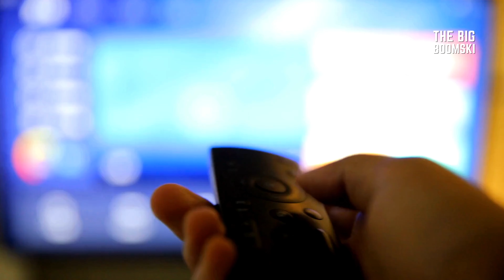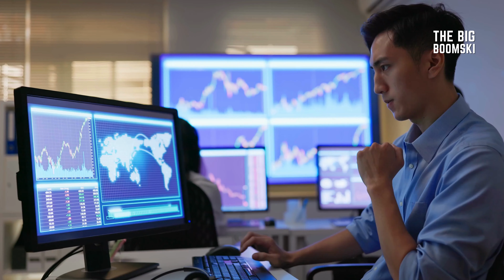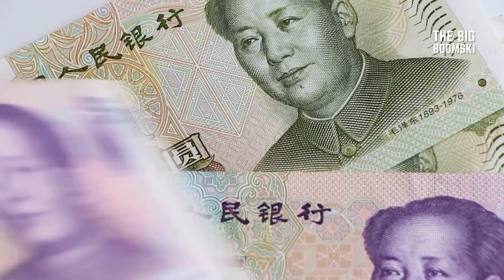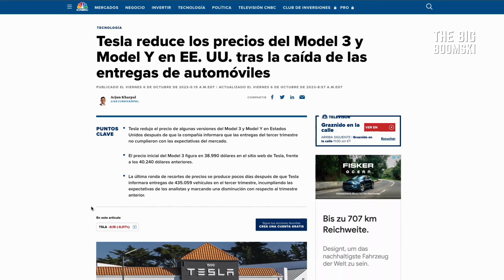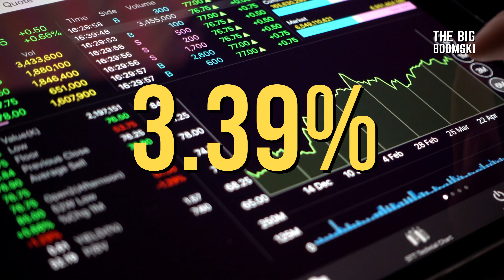La nueva pesadilla de Tesla - Parte 2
Este y todos los videos de The Big Boomski no son consejos financieros. Haz tu debida diligencia y consulta con un asesor certificado antes de invertir. Todas las imágenes y los logotipos y nombres de empresas mostrados en los videos son propiedad de sus respectivos dueños y se utilizan aquí sólo con fines de referencia. Su uso no implica ninguna afiliación o respaldo por parte de The Big Boomski. Si eres propietario de alguna de las imágenes, empresas o marcas y deseas que éstas sean eliminadas del video, por favor entra en contacto conmigo al correo proporcionado en la sección de información general del canal.